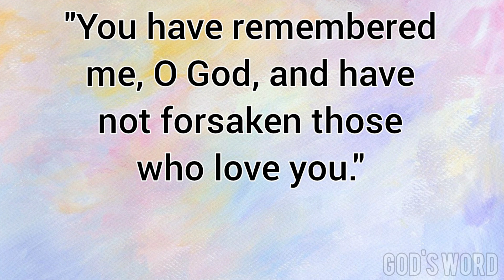Word of God and Prayer for the Day: Daniel 14:38